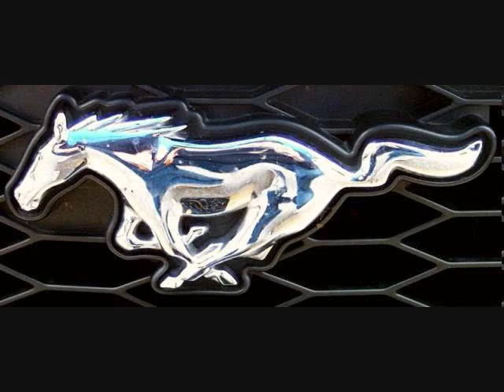Mustang Mile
A song about a waitress and her 1971 Ford Mustang Mach 1.